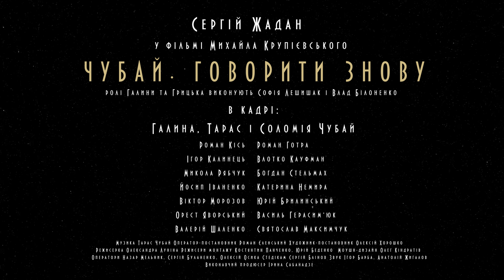Документальна драма "Чубай. Говорити знову". Трейлер фільму.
Трейлер документального фільму "Чубай. Говорити знову".

Документальна драма у кіно з 19 січня 2023 року.

Виробництво фільму: "Фільм Плюс" (Україна)  за підтримки Українського культурного фонду.

Автор та режисер: Михайло Крупієвський
Продюсери: Михайло Крупієвський, Ірина Сабанадзе
Ініціаторка створення фільму: Соломія Чубай
Оператор-постановник: Роман Єленський
Художник-постановник: Олексій Хорошко
Композитор: Тарас Чубай
Звукорежисер: Ігор Барба
Візуальні ефекти: Олег Кіндратів
У ролях: Сергій Жадан, Софія Лешишак , Влад Білоненко
У кадрі: Галина Чубай, Тарас Чубай, Соломія Чубай, Ігор Калинець, Микола Рябчук, Віктор Морозов, Роман Кісь, Катерина Немира, Орест Яворський, Валерій Шаленко, Роман Готра, Влодко Кауфман, Юрій Брилинський, Богдан Стельмах, Мирослав Греділь, Юрій Винничук, Василь Герасим’юк, Наталя Смоляна, Святослав Максимчук, Йосип Іванюк.

СИНОПСИС
Наприкінці 60-х до Львова приїжджає молодий поет Грицько Чубай. Його поезія надихає молодь і бентежить галицьких бюргерів. Чубая запрошують читати свої вірші у компанії та на вечори поезії. Ним починає опікуватись родина українських поетів-дисидентів — Ігоря та Ірини Калинців.
     Чубай разом з друзями починає видавати перший самвидавний літературно-мистецький часопис «Скриня», в якому друкує свою поему «Вертеп».
     На початку січня 1972-го року КДБ починає спецоперацію проти самвидаву. Чубая, Калинців і багатьох інших представників української інтелігенції заарештовують. Ігоря та Ірину засуджують до 9 років таборів, Чубая відпускають, але його життя перетворюється на справжнє пекло.